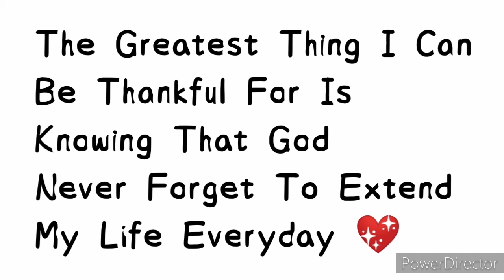RACING PIGEON UPDATE || ODETH RECOVERY SYSTEM || KAMANDAG PIGEON TV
I DECIDED TO DOCUMENTING AND SHARING SOME PART OF MY DAILY LIFE AS A PIGEON VLOGGER AND SOMETHING TO LOOK BACK AS TIME PASS BY...

MASALAM ✌️